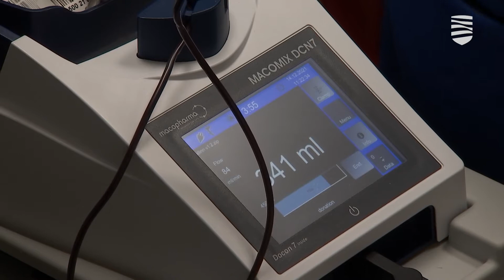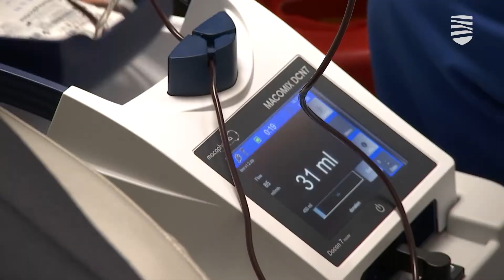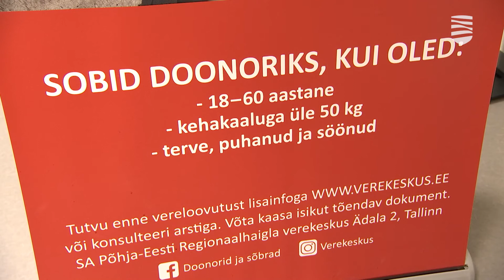В период праздников доноров призывают сдавать кровь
Наверное, все вы заметили предпраздничную суету у торговых центров, отсутствие мест на стоянках, покупателей, рыщущих в поисках подарков. Но на самом деле за всей этой суетой мы забываем о высоком духовном смысле Рождества, и о том, что он измеряется не игрушками и новыми гаджетами, а добрыми делами и благородными поступками, о чем и напомнили сегодня сотрудники Центра крови. Они предлагают по старой рождественской традиции помочь в эти дни, как говорили в старину, «больным и страждущим». Подробности — в видеосюжете «Новостей Таллинна».